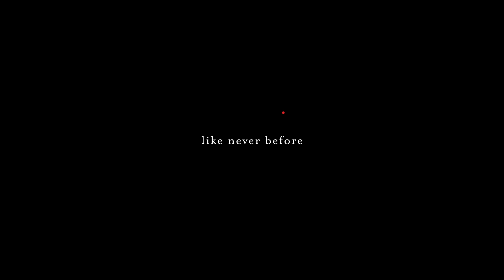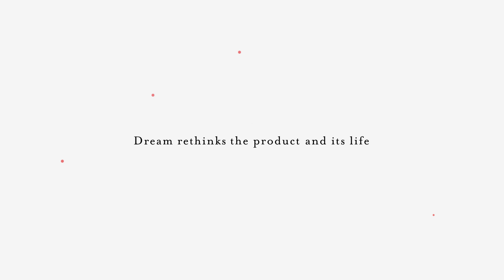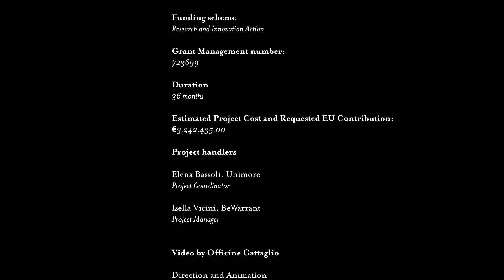Dream - European project explainer video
Project explainer video created for the European Project "Dream - Driving up Reliability and Efficiency of Additive Manufacturing".